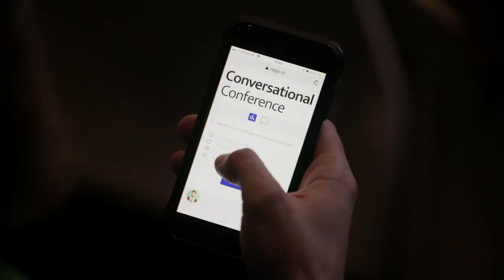Conversational Conference (aftermovie) | Frankwatching Events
Conversational Conference van Frankwatching: het event over chat, messaging, voice, AI & chatbots.
Video-credits: EditieM

Conversational
chat
voice
event
conference
chatbots
messaging